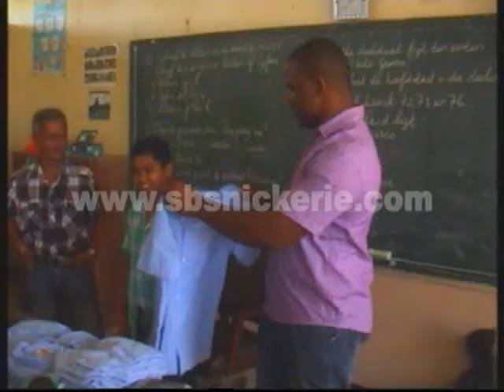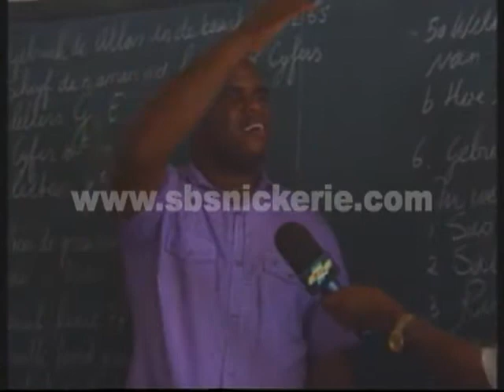Jeugdparlementariër Regilio Dors heeft schooluniformen geschonken